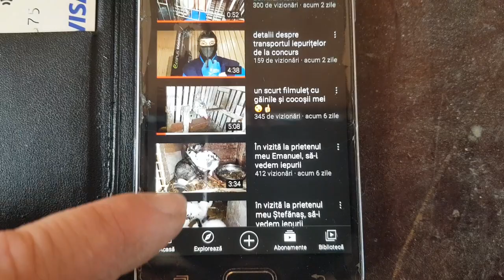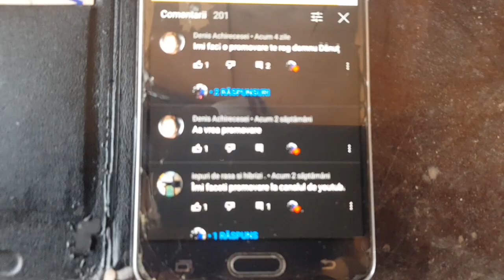Cuib nou la Californian